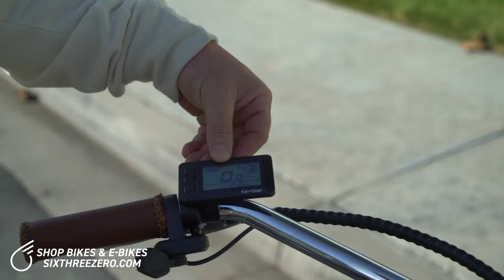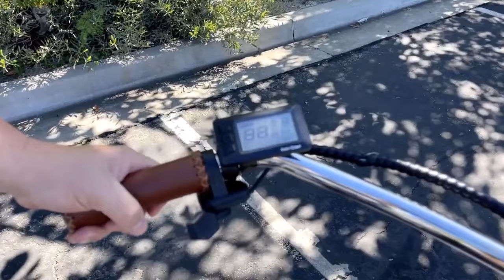What You NEED to Know Before Buying The Simple Step Through E-Bike | The Best E-Bike for Beginners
The Simple Step Through Electric Bike from sixthreezero is the perfect e-bike for beginners of ANY age.  This video includes everything you need to know before buying your Simple Step through ebike from sixthreezero.com

Comfort and Customization. Those two elements drive the design of sixthreezero’s line of bikes. Bikes designed to ensure every rider’s body will be positioned for maximum comfort. This design philosophy is integrated across all of our bike categories, including Hybrid, Cruiser, Comfort, City and Commuter bikes. We know not everybody is the same, and we are individuals. That’s why we allow for full customization of all our bikes, visit our customizer here:

Take our Body Fit Quiz, no body is the same. Let us help find you your perfect fit.

People Pedaling. That’s the sixthreezero mission. It’s simple, we want to get as many people pedaling as possible. It can change lives and help save our planet. Join us as we strive to grow the number of People of Pedaling and see how it can impact your life.